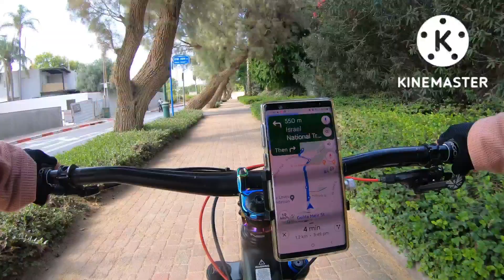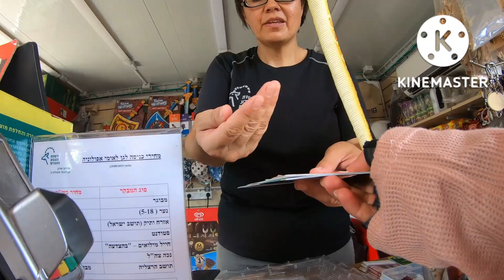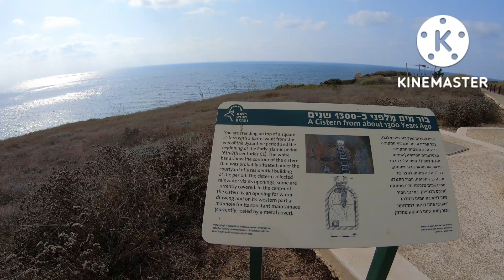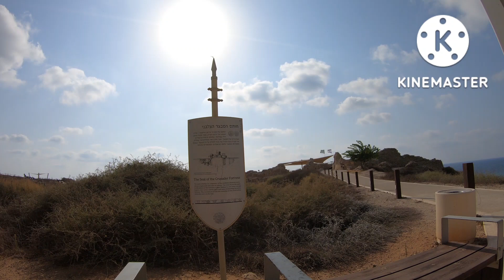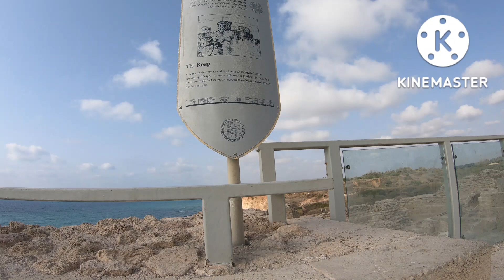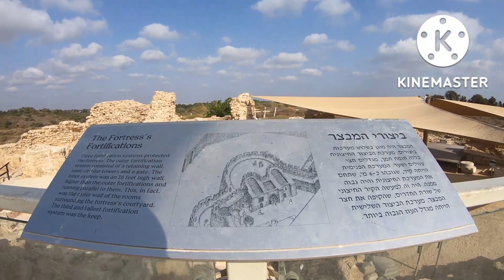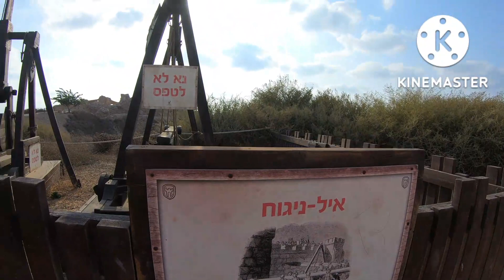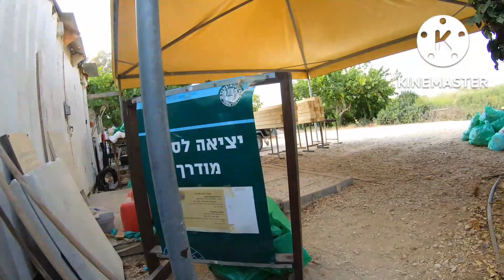Snabb's Rolling to Apollonia National Park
Traveling from Propes Street, Tel Aviv to Apollonia National Park, Herzliya and back.